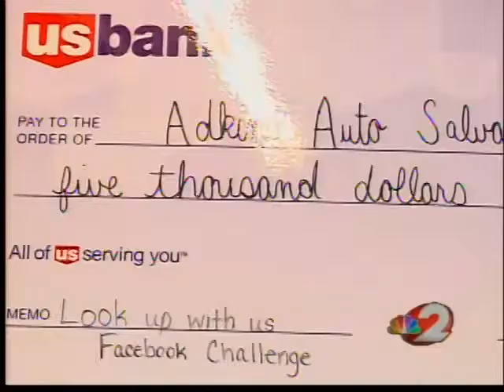US Bank gives small biz award to Miamisburg company